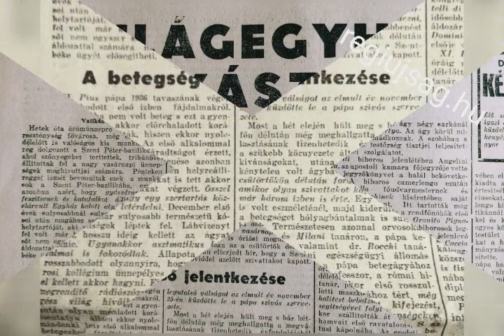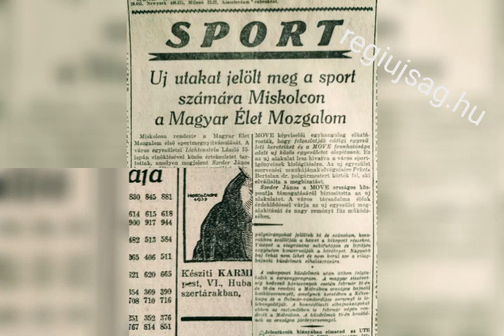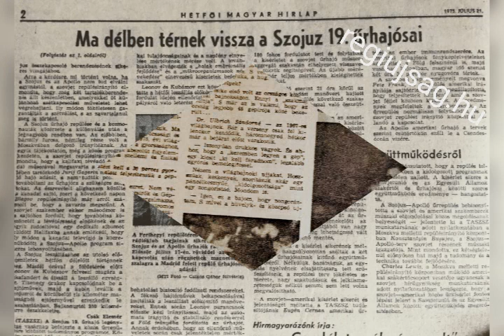Egy kis újság retro 😀 regiujsag.hu / 30. rész. - Eredeti, régi újságok, képregények, magazinok ❤️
Egy kis újság retro 😀
regiujsag.hu / 30. rész. - Eredeti, régi újságok, képregények, magazinok ❤️

Az újság múltunk egy kicsinyke darabja, mely a dátuma, szövege, képei miatt kiemelkedő élményt nyújthat, mikor lapozgatjuk

Ki ne szeretné tudni, hogy születése napján milyen fontos események történtek a nagyvilágban? Nosztalgikus és egyben megmosolyogtató egy velünk egykorú újságot kézbe venni, érezni a régi papír illatát, rácsodálkozni az akkori hírekre... és talán minél régebbi az adott folyóirat, annál nagyobb örömet szerezhetünk vele